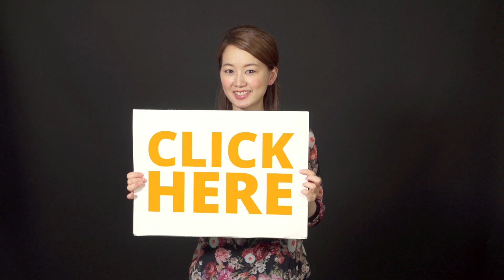The Difference Between Japanese Particles Wa (は) and Ga (が) - Ask Risa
You've got questions about life in Japan, Japanese culture, or any language questions you don’t want to sift through textbooks for the answer? Ask Risa now! ↓Check how below↓

To send your question to Risa it’s simple and will take you less than 30 seconds.
Step 2: Sign up for a Free Lifetime Account
Step 3: Ask any question to Risa! Receive a special audiobook if your question is chosen!

In this video, Risa answers 3 questions.
- Kamal Mahmudi: "I don't really understand the difference meaning or nuance between の and は/ が"
- Alian: “Hello Risa, do you prefer dogs or cats? :D”
- Andrew Blankley: “Risa, what is your favourite Japanese Holiday or Festival?”

Your favourite Japanese teacher Risa takes the questions you've been asking and lay them out in an easy-to-follow format. Turn those question marks into exclamation points and get on with your Japanese study. Interact with Risa to clear up any confusion you have or just satisfy your curiosity. Not only you’ll be able to send questions but also power up your language with your free lifetime account. Learning Japanese is made easy for you.